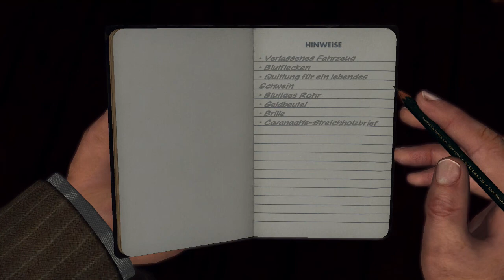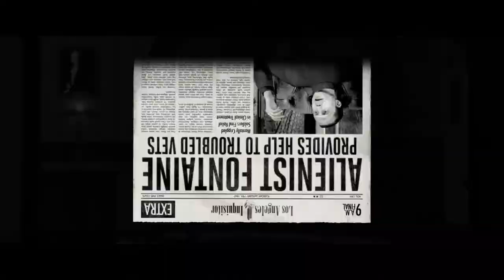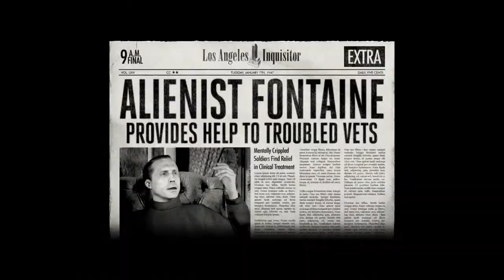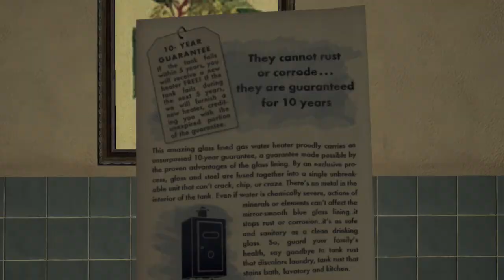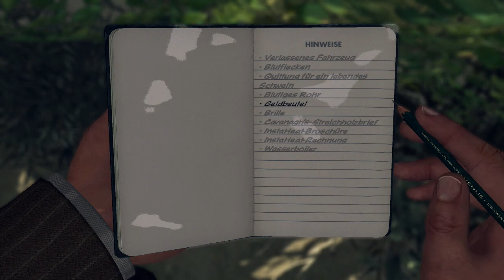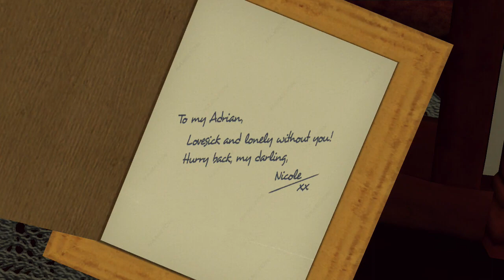Let's Play: L.A. Noire #04 [XBOX 360] [Deutsch & Blind] [HD] - Alles gelogen!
Auf der Suche nach unserem Täter, erreichen wir dessen (EX) Frau. Diese scheint auf ihrer eigenen Art und weise ehrlich zu sein... oder auch nicht!

--][ Let's Play: ,, L.A. Noire " Part #04 Deutsch, Blind und auf der XBOX 360 ][--

--][ Offizielle Seite von L.A. Noire: ][--

--][ Das Spiel für die XBOX360 käuflich erwerben: ][--